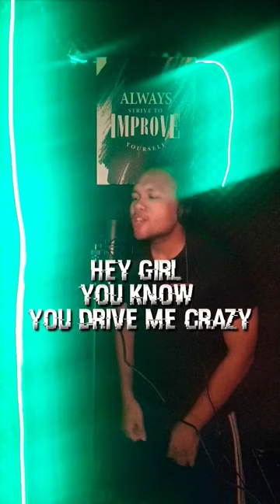The Red Jumpsuit Apparatus - Face Down (Short Cover)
instrumental by : @RandomMusicRedux